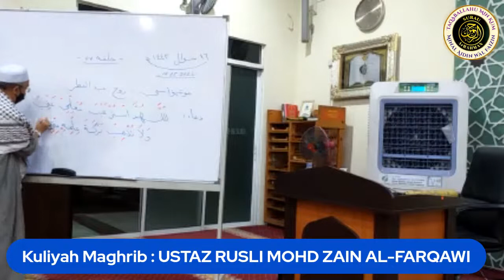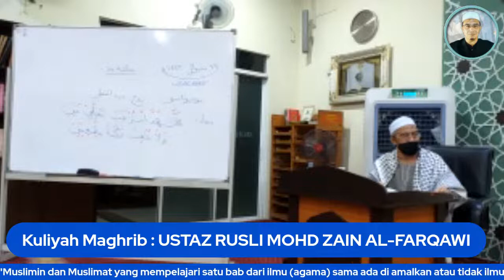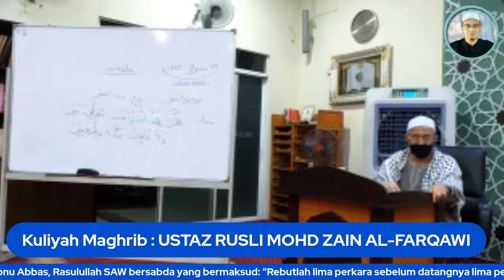Ustaz RUSLI MOHD. ZAIN AL-FARQAWI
🎥🎥🎥 ((( YouTube Live ))) 📡📡📡

🎙  USTAZ RUSLI MD ZIN AL-FARQAWI
📗 Kuliah "MOTIVASI ISLAM"

☪ Kuliyah Maghrib FARDHU A'IN TASAWUF
🔢 Hari Isnin, 16hb Mei 2022M | 15 Syawal 1443H

🕌 SURAU AR-RAHMAN,
Lake Vista, Taman Tasik Prima,
PUCHONG. Selangor.

💲Sumbangan Ikhlas Ke Akaun Pengurusan Surau

Allahumma aamiin ...